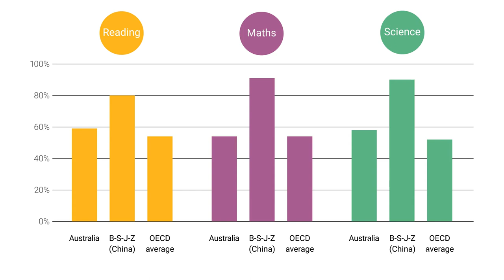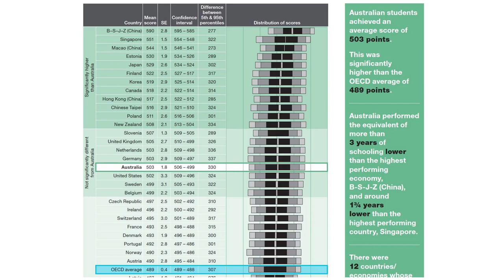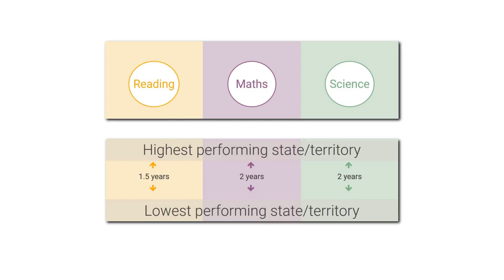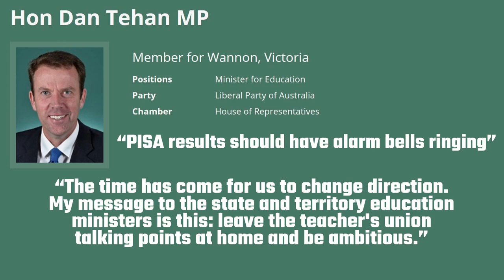Australian Education Failing Our Children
On the 3rd December 2019, the Programme for International Student Assessment (PISA) released its latest findings on global student ability. The results were not good. Australia has been slipping in the ranks ever since PISA was first performed back in 2000. Australia performed a little bit better than the OECD average in reading and science, but exactly average when it came to maths. Australian students are certainly years behind the top performer China. The findings found that within Australia, there is quite a big disparity. In terms of socioeconomic status, wealthy Australians are outperforming poorer Australians by almost three years. That is, a student from a low socioeconomic background is on average three school years lower than their rich counterparts. The differences in gender are only slight with girls outperforming boys in reading. However, the differences between states is quite significant with an almost two-year difference between the top performing state or teritory, ACT, and the lowest performing ones (NT and TAS). In my opinion, the issue with Australia isn’t its global rank, but rather the educational disparity within Australia. We’ve allowed the wealthy to have access to a better education, and that’s not good for Australia. It doesn’t just hurt poor people, but Australia as a whole, and public policy is to blame. The Australian Federal and State governments are entirely responsible for diverting funds away from public education and pumping it into an already wealthy private school sector.

BOOK BY ALAN REID ON AUSTRALIAN EDUCATION
Changing Australian Education: How policy is taking us backwards and what can be done about it

MY GEAR
Rode NT-USB Microphone
Lenovo ThinkPad E14 Laptop